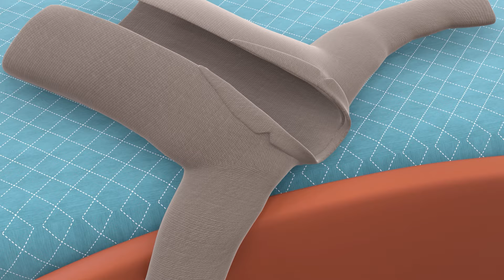Work Like Dad + My Daddy Song | Father and Sons Song | +More Nursery Rhymes & Kids Songs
Finger Family,
Bingo,
Have You Got a Sunshine Smile,
Hokey Pokey,
Musical Instruments Song,